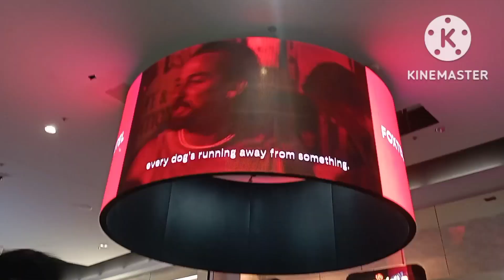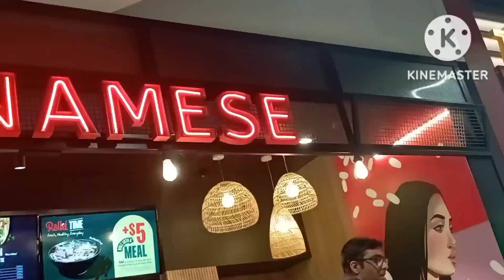GALA SA MELBOURNE PART2